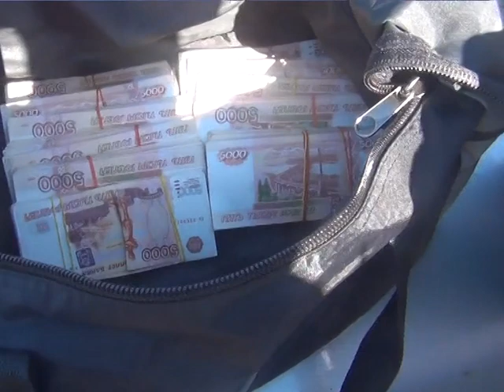Задержание взяточника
Чиновника из Лахденпохского района Карелии задержали при получении взятки почти в семь миллионов рублей, правоохранители опубликовали видео задержания.